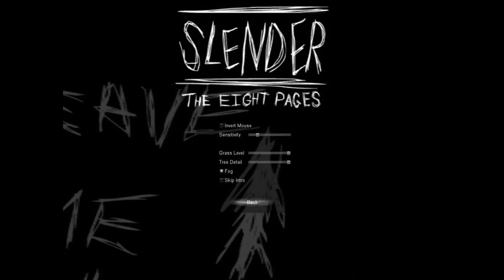2016 Halloween Video Special (Commentary) May Include Too Much Laughter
'Like' if you enjoyed this video, 'Share' it with others if you want them to watch my content, Place a 'Comment' if you think I can do better for the video, and 'Subscribe' for more Gaming content.

I really enjoyed how this video went even though I didn`t complete the game like I wanted to but I hope you guys enjoy the video and my voice.